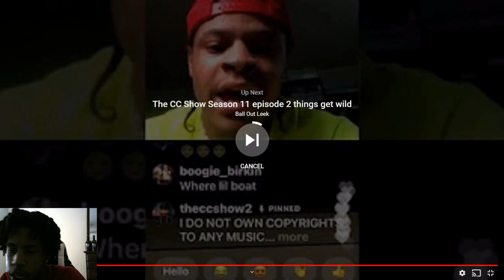APB RELOADED | Wye (Stop Trying) Montage! | Reaction! (PS4)